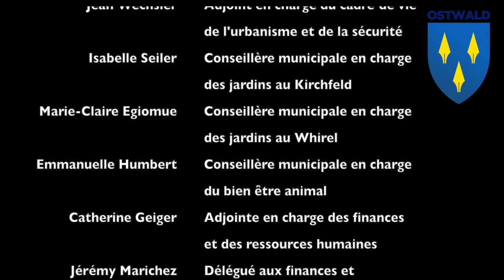Voeux 2022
L'équipe municipale d'Ostwald vous souhaite une bonne et heureuse année 2022 !